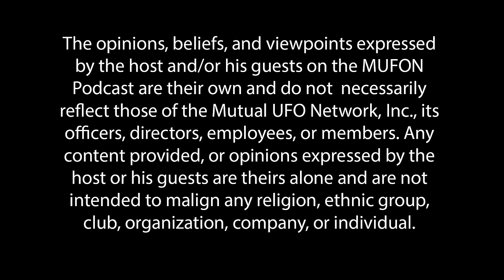Episode 32 - Ryan Wood: MJ-12, Crashed UFOs, and the Fight for Disclosure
Ryan Wood will be one of our featured speakers at the MUFON Symposium this July in Dallas. We discuss his work on the MJ-12 documents, SOM 101, crashed UFOs, David Grusch, and Government Secrecy surrounding the existence of alien visitors.

Ryan Wood grew up in southern California where he first became exposed to UFOs when his father, Dr. Robert M. Wood was engaged in deciphering the physics of UFOs while managing a research project on anti-gravity for McDonnell Douglas.

In 1978, he graduated from CalPoly San Luis Obispo with degrees in Mathematics and Computer Science and has had a long career in marketing, sales, engineering, and corporate management, across many fields: semiconductor, computer systems, medical imaging, energy conservation, aerospace and now in fusion as the CEO of Electric Fusion Systems, Inc.

Ryan is regarded as a leading authority on the Top Secret classified Majestic-12 intelligence documents and the 1941 Cape Girardeau, Missouri UFO Crash. A frequent lecturer on the UFO subject, Ryan has taught college courses and made numerous presentations about UFOs to civic organizations and at ufology conferences across the world.

He has organized seven worldwide UFO crash retrieval symposia (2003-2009), each with conference proceedings and presentations from UFO crash investigators along with keynote banquet speakers. He once presented a UFO lecture to an international class of military officers for a National Security Affairs class at the Naval Postgraduate School that formed the basis of the final exam.

He manages the content of and along with his father was the executive producer of a television documentary that aired on the Sci-Fi channel detailing the authenticity of the Majestic-12 documents called The Secret.